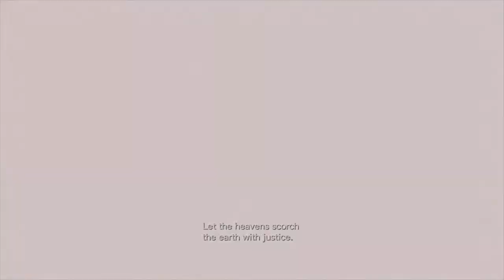Resident Evil Revelations Walkthrough Episode 8 Part 1 "All on the Line: Make it out of the flood"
Full Walkthrough of Resident Evil Revelations, Episode 8 Part 1, All on the Line: Make it out of the flood